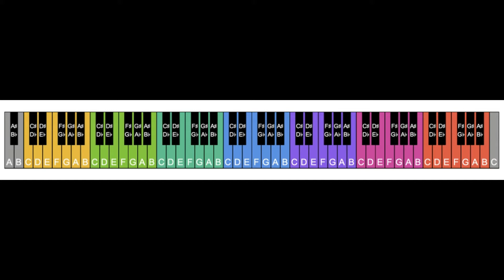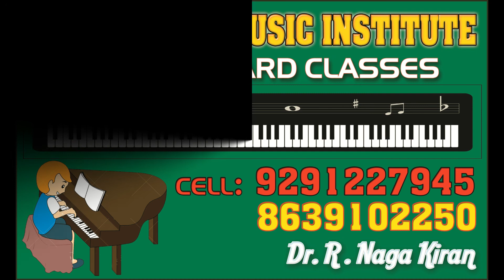CHILL PIANO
Harmonious music institute